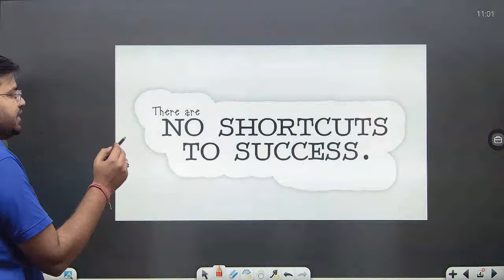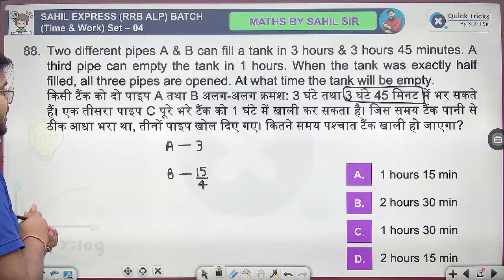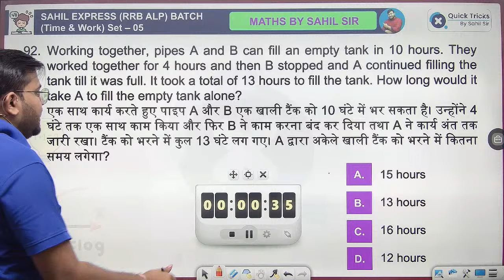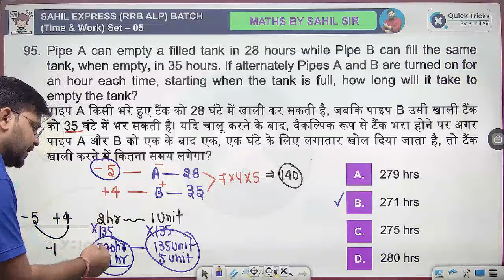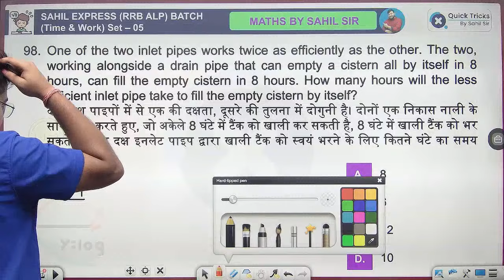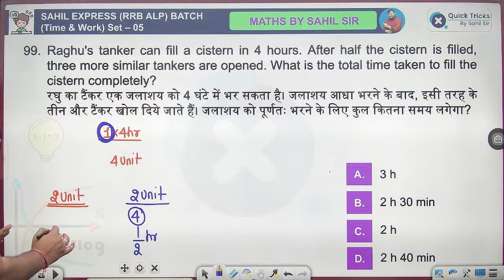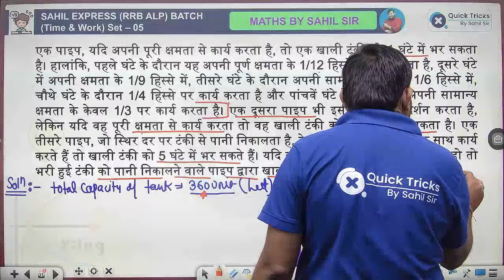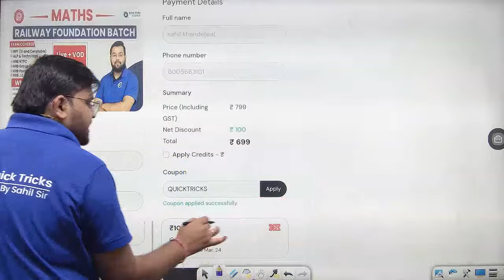Sahil Express for RRB ALP/Tech 2024 | Pipe & Cistern Important Questions| Railway Maths by Sahil Sir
👉 Have Any Query? Ask Us.